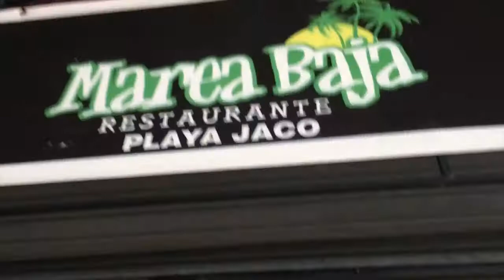COSTA RICA TRIP 2017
Posting a throwback to when we took a trip to Costa Rica, it was kinda my first time ever filming anything like this that made me take an interest in filming or producing. The dream is to be able to take trips like this at least once a month with the squad. This video holds a special place in my heart because it was my first ever plus I filmed all of it using an iphone.